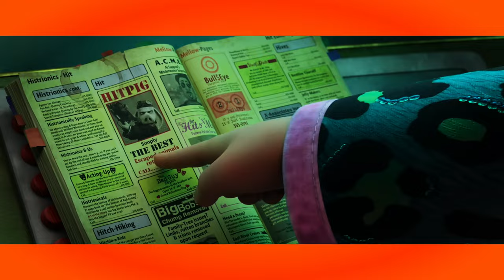HITPIG: A Hilarious Tale of Crime and Redemption | RECAP | REVIEW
HITPIG MOVIE RECAP | HITPIG REVIEW |

Hitpig (Jason Sudeikis) is a clever pig who makes a living catching escaped animals and returning them to their owners.  His next job is his biggest yet: return a dancing elephant named Pickles (Lilly Singh) to a maniacal Vegas showman (Rainn Wilson), for a million bucks. When the mission goes sideways, Hitpig must realize that no amount of money is worth losing his newfound friends.

animation,hitpig official trailer,hitpig!

"MaxscotAnimated"🍿🎥
We will present to you that cinema vibe that warms your heart.

CREDIT:- VIVA PICTURES

"MaxscotAnimated"∆
Animation Movie Recap
Animated Movie Review
Animation Explained
Animated Story Breakdown
Best Animated Movies
MaxscotAnimated
Animation Movie Analysis
Top Animated Films
Maxscot Animated
Animated Classics
Animation Lovers
MaxscotAnimated Explanation
Must-Watch Animated Movies
Popular Animated Studios/Movies Tags
Disney Movies
New release Animation movies
MaxscotAnimated recaps
Pixar Animation
Free animations movie on youtube
DreamWorks Animation
Studio Ghibli
Best animation movies
Letest Animation movies
Animation 2024 movies
MaxscotAnimated Explanation
Illumination Studios
Top 5 animation movies
Animated Blockbusters
Frozen Explained
New cartoon movie
Animation full movie
Maxscot Animated
Upcoming Animation movies
How to Train Your Dragon Recap
Spider-Man: Across the Spider-Verse Analysis
Encanto Movie Breakdown
Maxscot Animated recap
Emotional Animated Movies
Animated Fantasy Movies
MaxscotAnimated Explanation
Family-Friendly Animation
Heartwarming Animated Films
Animated Adventures
Animated Drama Recap
MaxscotAnimated
Animation and Life Lessons
Animation Art Style Review